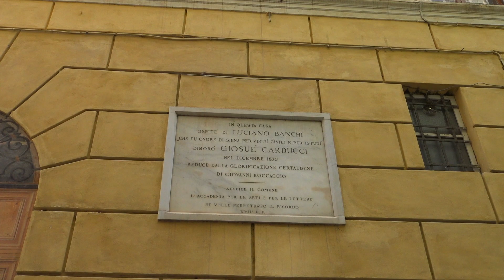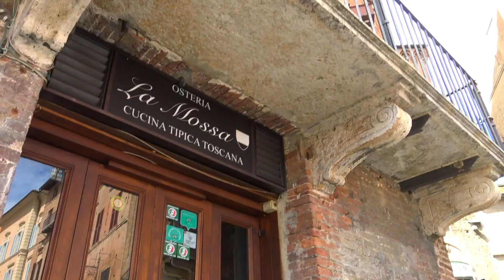La seconda AdventureLab di Siena con -Cody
Un'altra avventura a Siena, alla scoperta di una delle attività più sentite e belle di questa città Toscana: Il Palio!
Un'adventure lab di Turbina30 che ci ha insegnato un sacco di bellissime cose!
Buona visione!

E ricordate, che se vi può interessare, c’è anche il podcast!
Disponibile su tutte le piattaforme.
Vi lascio il link di Spotify, per comodità!

Giro i miei video con:

-Rode VideoMicro
-Manfrotto Pixi treppiede